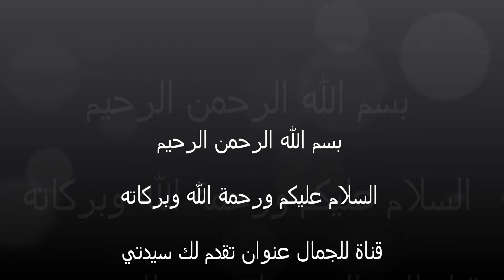خلطة سحرية مضمونة مليون بالمائة لتبييض البشرة في اسبوع |ضعيها لبشرتك نصف ساعة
خلطة طبيعية لبياض طبيعي وآمن وخالي من الكورتزون - مجربة ومضمونة ونتائجها سريعة , تبييض البشرة بسرعة , وصفة مضمونة لتبييض الوجه بسرعة , تبييض كامل الجسم , خلطة طبيعية مجربة ومضمونة , افضل خلطة لتبييض الوجه والجسم , اقوى خلطة لجسم ناعم ولبياض رهيب , لتبييض , تبييض , تبيض , ضعيها لبشرتك والمناطق الداكنة , ضعي هذا الماسك نصف ساعة , ضعيها لبشرتك , ضعي هذه الوصفة لبشرتك نصف ساعة , ضعيها لجسمك ومناطق السواد , تبييض اليدين , تبييض القدمين , تبييض الابطين , تبييض المنطقة الحساسة , مضمونة لتبيييض , في يوم , من اول استعمال , من اول مرة , في ٣ ايام , في اسبوع , بياض الثلج , أبهري زوجك وكل من حولك بجمال وجهك وبياض بشرتك واجعليهم ينبهرون , كل من رآك , فاجئ زوجك , للجمال عنوان , الفازلين لتبييض البشرة , العسل لتبييض البشرة , ماسك , قناع , خلطة , وصفة , هذا الماسك اليومي سيجعلك أصغر عشر سنوات من عمرك
دلكة القهوة لتبييض الجسم
دلكة سودانية لتفتيح الجسم
احلى خلطة للعناية بالبشرة في الشتاء 👇

وصفة هندية لتطويل الشعر بدون زيوت وبدون غسل رشه قبل النوم تطول الشعر وتوقف التساقط وتعالج القشرة

طريقة عمل الحنة السودانية في البيت /طريقة بسيطة وسهلة لعمل حنة النقش السوداني /خلطة الصبغة أو البيقن للنقش السوداني

دلكة التحدي
دلكة لتفتيح الجسم
دلكه مغربيه
دلكة تركيه
دلكات
دلكة الليمون والنشا
دلكة البرتقال السودانية
دلكة البرتقال
عروكة البرتقال للجسم
عروكة البن
عروكة لتفتيح الجسم
عروكة الرز
عروكة الدقيق السودانية
عروكة العرديب
عروكة العجين المر
عروكة الليمون
عروكة العيش
طريقة عمل دلكة القهوة
سر سواد الحناء السودانية السوداء مكون يجعلها احمر  غامق عنابي من اول مرة
حنة سودانية بالشريط
حنة سودانية بالشريط اللاصق والنشادر
أشكال حنة سودانية بالشريط اللاصق
حنة شرائط سودانية جميلة
سر الحناء السودانية مكون يجعلها احمر غامق في دقيقتين
عروكة البن والدقيق
عروكة البن للجسم
عروكة البن السودانية
عروكة البن لتفتيح الجسم
طريقة عروكة البن
خلطة عروكة البن
مكونات عروكة البن
طريقة عمل عروكة البن
عروكة بن
عروكة
دلكة سودانية مكة
دلكة سودانية فوائدها
دلكة سودانية السوداء
دلكة سودانية بالبرتقال
دلكة سودانية للوجه
دلكة سودانية للبيع
دلكة سودانية البرتقال
دلكة سودانية سهلة
دلكه سودانيه لتفتيح الجسم
دلكه سودانيه عند العطار
دلكه سودانيه بجده
دلكة سودانية للتبيض,
دلكة سودانية السوداء,
دلكة سودانية للعروس,
دلكة سودانية فوائدها,
دلكة سودانية للوجه,
دلكة سودانية بالبرتقال

للمزيد زوري موقعنا للجمال عنوان liljamal3nwan